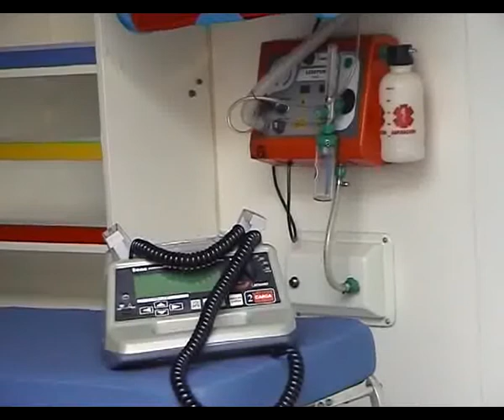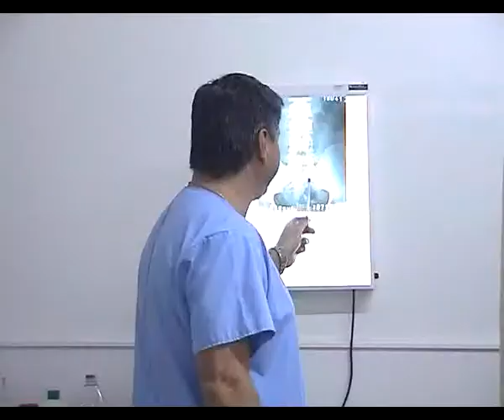DR. JAVIER RODRIGUEZ, SISTEMA DE INTERNACION DOMICILIARIA, SUM_NEW.flv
DR. JAVIER RODRIGUEZ, SISTEMA DE INTERNACION DOMICILIARIA, SUM